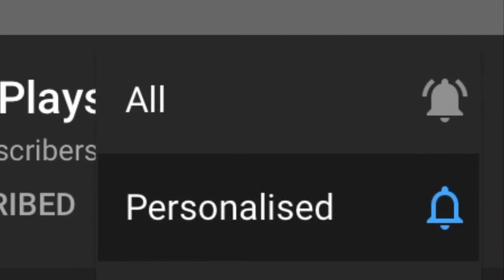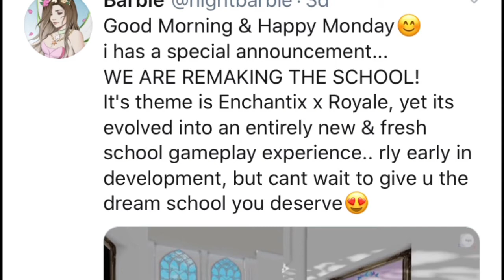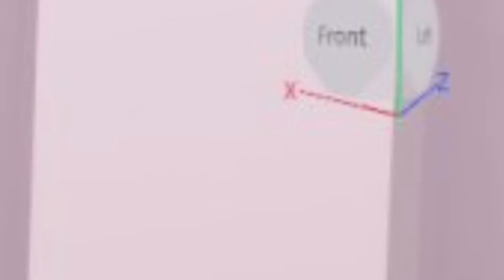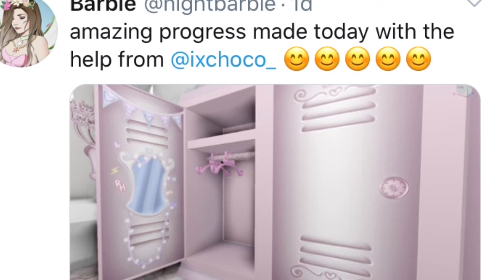Royale High 👑 BRAND NEW SCHOOL! Royale High Leaks! 👑❤️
⭐️Hi Star Squad! In today’s video I showed you the brand new tweets nightbarbie posted in Twitter about the brand new high school coming to Royale High!😱👑 I hope you enjoy the video and have a good day! Bye!:)⭐️

⭐️Music used throughout the video - my new love / elijah who⭐️

⭐️My Videos are PG, there are no swearing or inappropriate content in my videos⭐️